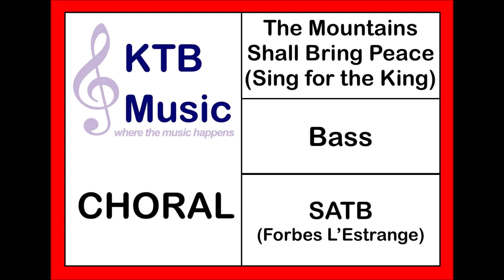The mountains shall bring peace (Sing For The King) SATB Choir [Bass Part Only]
Composed by Joanna Forbes L'Estrange
Words taken from Psalm 72: 1-3 and Psalm 149: 1-3
Commissioned by the RSCM to mark the coronation of King Charles III, 6th May 2023
Dedicated to Prof. Eric W. Nye
Published by RSCM Publications (RSCM Anthems - item code RA668)
Also available in unison

Would you like to show your appreciation for our videos?
Please note this video has been made for learning purposes only - we do not claim to own the right to any part of the song featured.